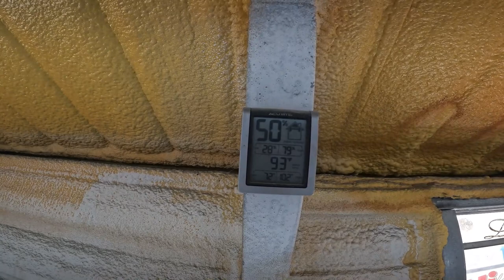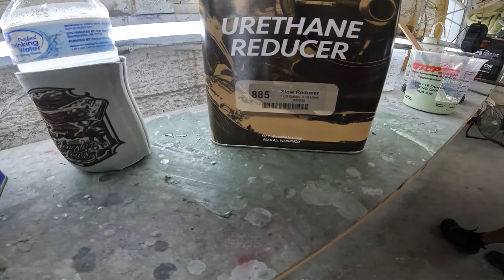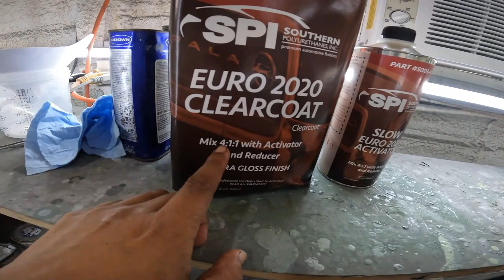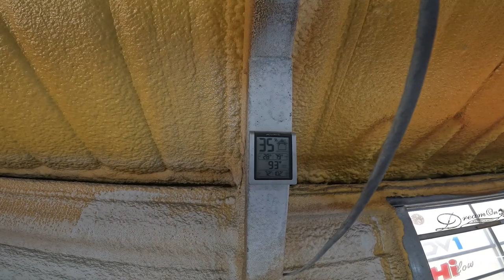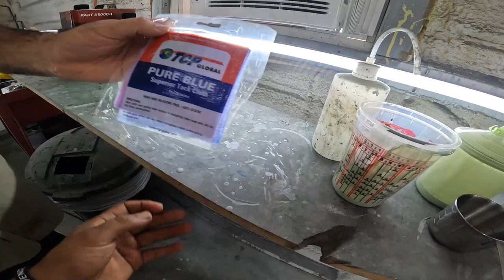1960 IMPALA CONVERTIBLE SIDE STRIPE PAINT!! / PAINT DIVIDER / TWO TONE / DIY / LOWRIDER / IMPALA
Welcome back!! In this video we paint the side stripe for my 60 impala.  I explain some key details that I have learned to help with this process.